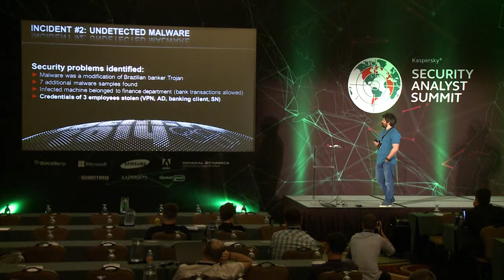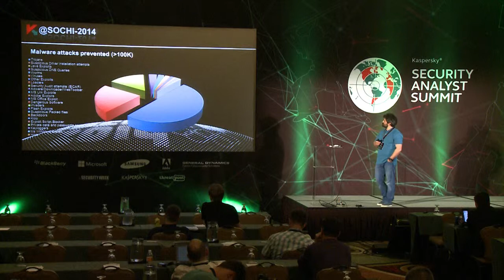Security lessons from the Sochi Olympics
by Evgeny Goncharov

A talk at Kaspersky Lab's Security Analyst Summit